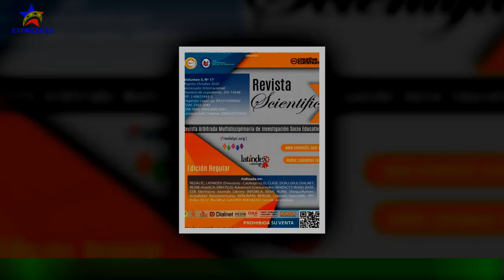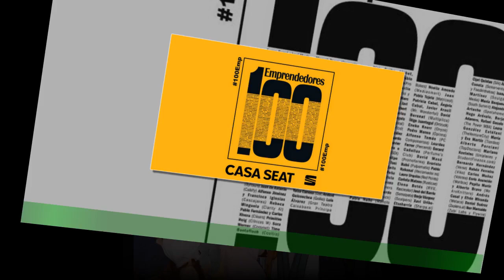Xerpa Studio, la consultoría surgida tras años de experiencia en el Barça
Ambos cuentan con 25 años de experiencia contrastada liderando la comunicación del FC Barcelona,compañía referente en la industria del deporte y del entretenimiento a nivel global.